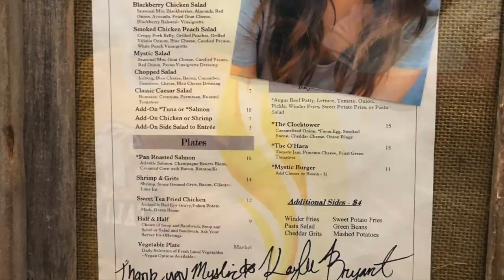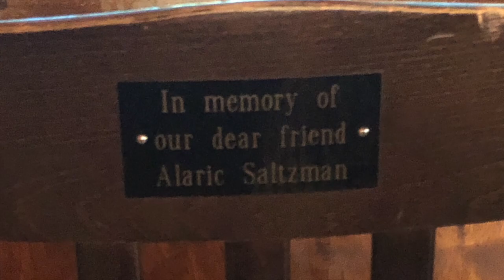Covington Trip Story Time and Review of S2E01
This is my trip to covington story time. I talk about the amazing people I met and so much more as well as what I thought about the premiere!

•SOCIAL MEDIAS•

WHAT I USE TO FILM:
a camera and the light is natural. sometimes. lol